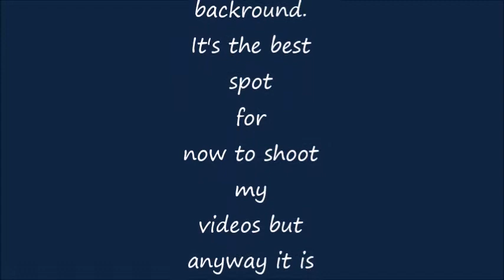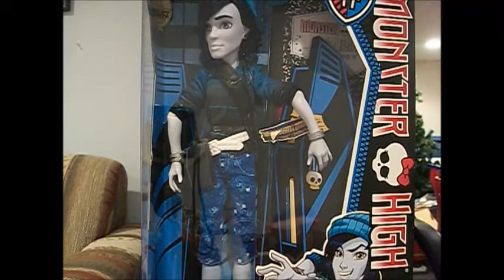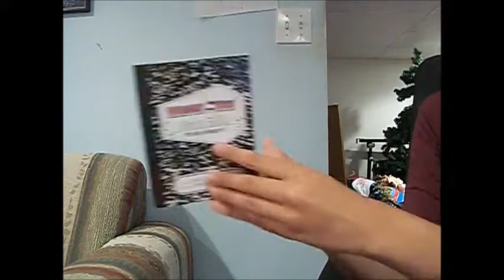Unboxing ScareMester Invisi Billy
I unbox and review Invsi Billy from the Scare Mester line. Don't forget, more videos to come!